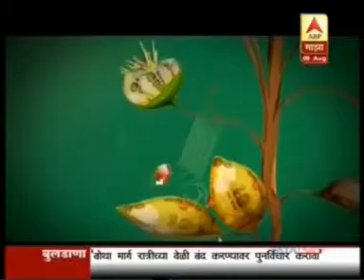Investors Should avoid this..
ABP Majha Paisa Jhala Motha 09 Aug 2015 19min 02sec Mr Nikhil Naik 16 32pm